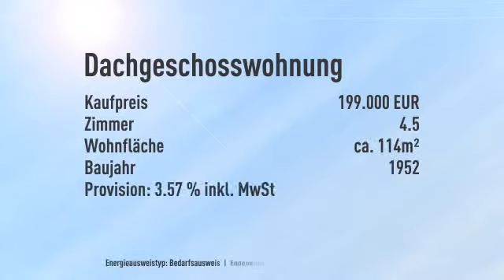Zwei schöne Dachgeschosswohnungen in ruhiger Lage in Ratingen- Hösel!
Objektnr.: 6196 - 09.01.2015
Informationen zum Energieausweis:
Baujahr: 1952
Energieausweistyp: Bedarfsausweis
Endenergiebedarf: 180.0kWh/(m²*a)
Heizungstyp: Zentralheizung
wesentliche Energieträger: